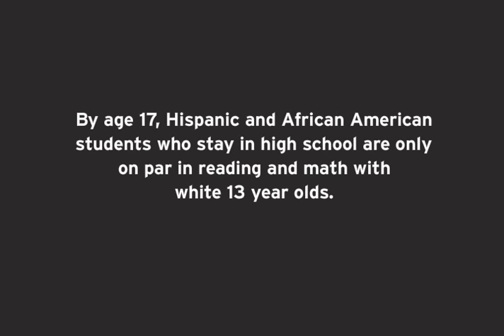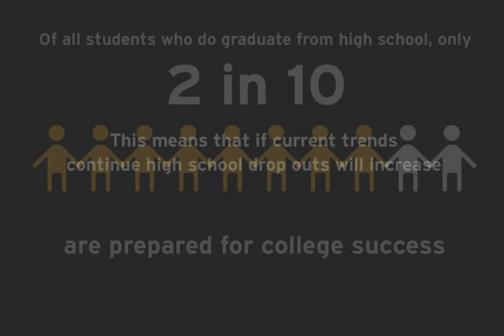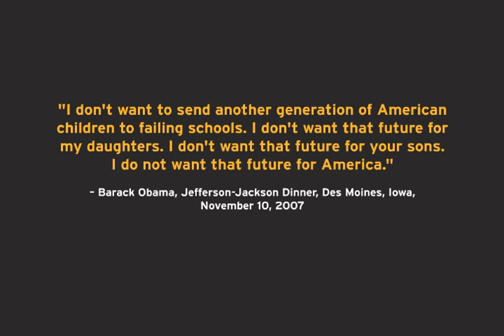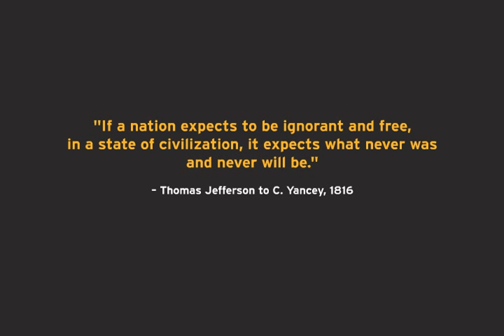Education Through the Years (part 1)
Thought-provoking videos on the topic of education in America, produced by visual thinking and design company XPLANE for the nonpartisan Aspen Institute. The videos were shown during Sept. 15, 2008 conference featuring U.S. Secretary of Education, Margaret Spellings.